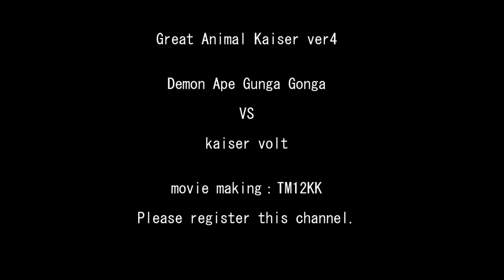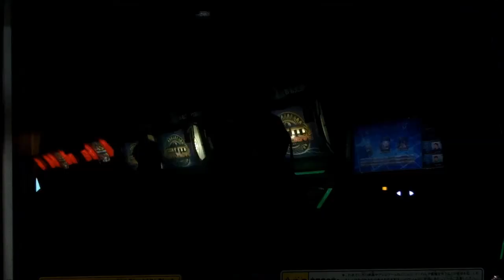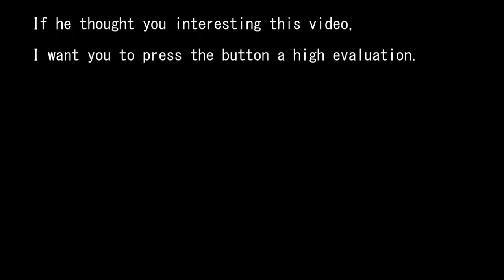great animal kaiser ver4 Demon Ape Gunga Gonga VS kaiser volt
Great Animal Kaiser ver4

Demon Ape Gunga Gonga VS kaiser volt

movie making：TM12KK

Please register this channel.